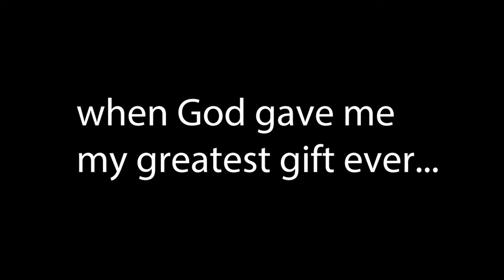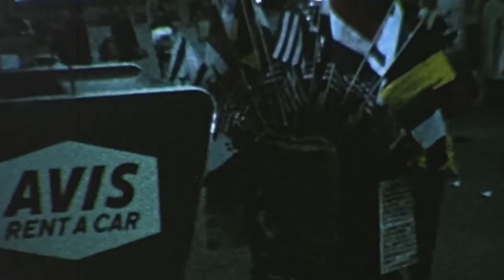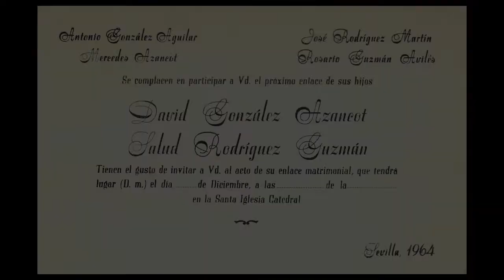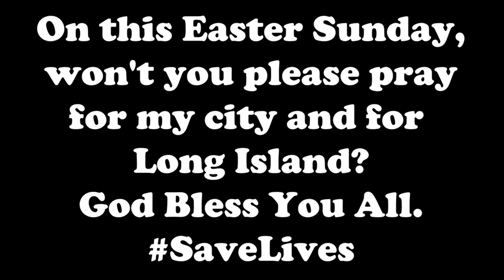Just Another Family In New York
This is the story of my love for my city currently embattled in Covid-19.  The time is July 9, 1965.  An easier time, a simpler place.  Photos of my family and me between 1964 and that birthday of mine, along with music by the wonderful Steven Schoenberg, with intro by Brian Keane.  Thank you both.